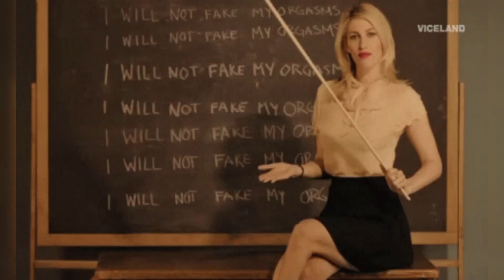भारत की खतरनाक जेलें || Bharat ki khatarnaak jaile || India's dangerous prisons